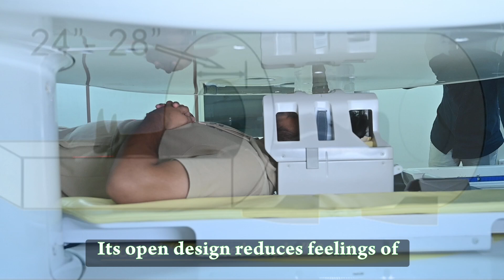Why Open MRI is the Best Choice || mri scan || ai voice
In this video, learn why Open MRI is the preferred choice for your MRI scan. Discover the benefits of Open MRI over traditional closed machines and how it can provide a more comfortable and efficient experience. Let an AI voice guide you through the process and explain why Open MRI is the best option for your diagnostic imaging needs. Don't miss out on this informative discussion!
Stay informed and make the right choice for your health with Open MRI.
Discover more about Open MRI and why it's the best option for your MRI scan today!

👨‍⚕️ Meet Dr. Vemuri Naga Sankar: Neurosurgeon Extraordinaire
With over 20 years of unrivaled expertise in neurosurgery, Dr. Vemuri Naga Sankar is at the forefront of cutting-edge medical advancements. As the Managing Director of Leelakarthikeya Hospital and Raghavendra Hospitals, he has dedicated his career to transforming lives through exceptional neurosurgical care.
Hospital Name: Leela Karthikeya Hospital by Raghavendra Hospital
Hospital Location:
Opposite Street to Sivalayam, Kothapet,
Guntur, Andhra Pradesh,
India.